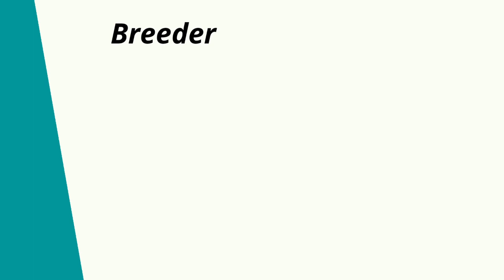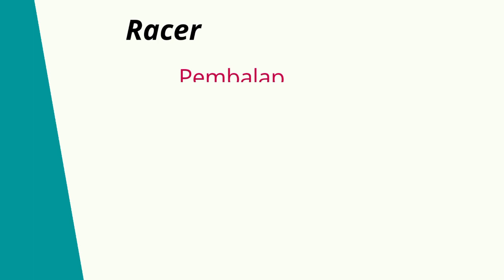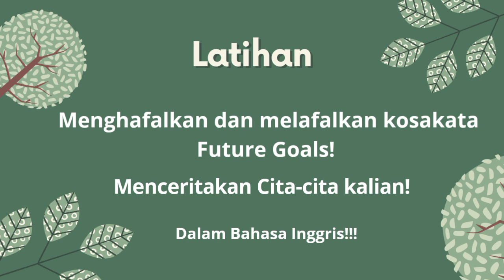Future Goals - belajar Bahasa Inggris untuk Sekolah dasar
Video Pembelajaran Bahasa Inggris untuk Sekolah dasar yang mengenalkan berbagai macam profesi dan cita-cita (future goals).